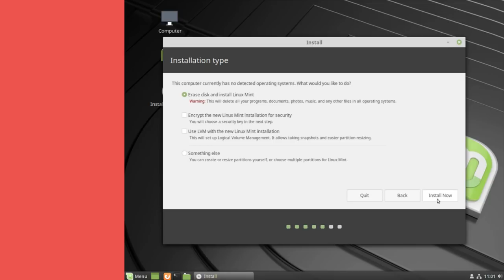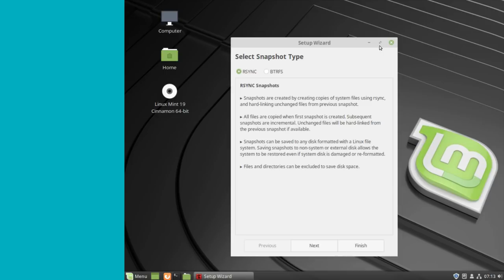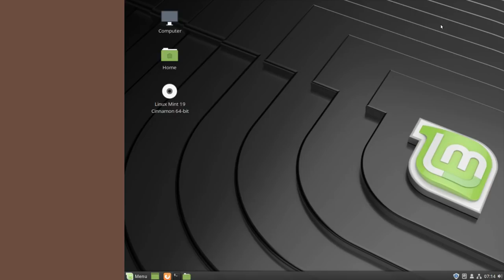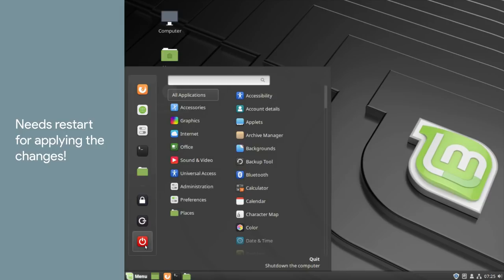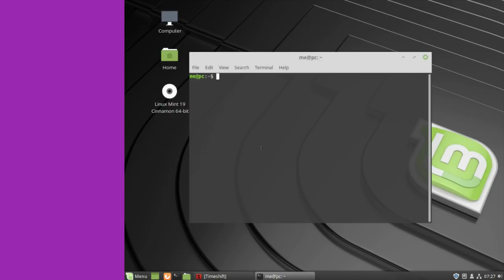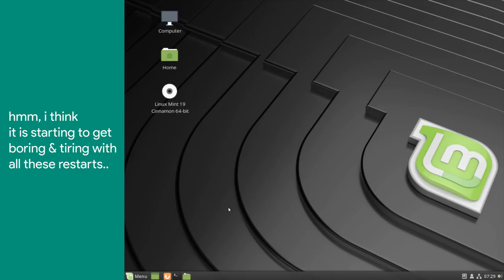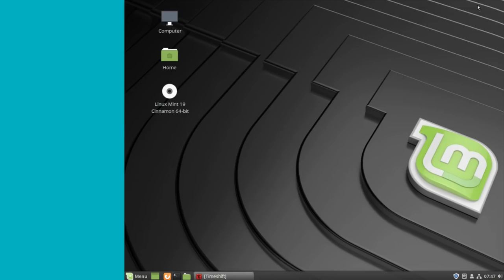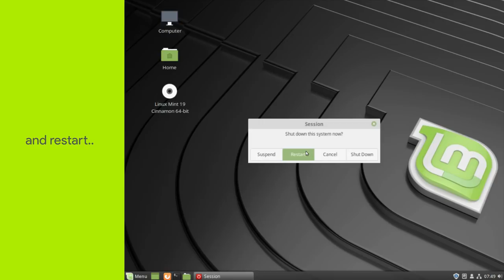[Linux Mint 19] A step by step demo on Timeshift with BTRFS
Linux Mint 19 is based on Ubuntu 18.04 and few days ago had a release, and i thought to try how Timeshift that everyone talks about works, and take a long boring step by step screencast if you wanna see!

In short Timeshift is a tool that easily allows to take snapshots both from our system ("/") and home (optionally) and revert to that points

It supports both RSync (that i dont care, neither tried) and BTRFS subvolumes that makes snapshots instant!

Songs
Vexento - Home